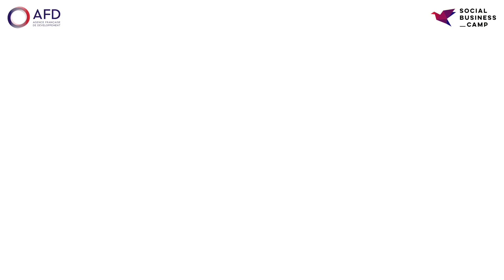Social Business Camp - Pitch Participant - Christian Kadangah; IADES, Togo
En 5 ans, l'IADES a déjà accompagné près de 2000 personnes au Togo à travers un programme d'appuis sociaux-économiques.
Christian Kadangah, fondateur de l'IADES et participant au Social Business Camp, nous en dit plus.

Le Social Business Camp est une formation présentielle et digitale à destination d'innovateurs et entrepreneurs sociaux des pays du Sud.
Cette formation permet aux participants de profiter d'une expertise notamment sur les sujets de gouvernance, impact et financement.